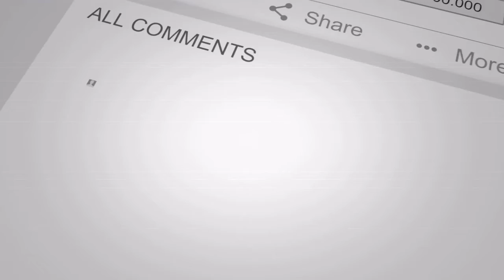Venom: Let There Be Carnage Trailer #2 (2021) - (Trailer Reaction) The Second Shift Review